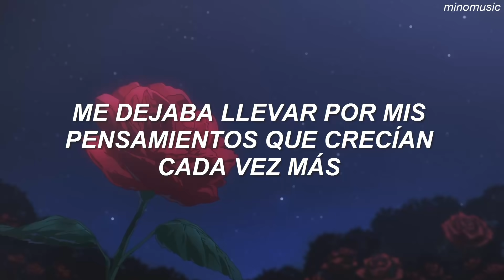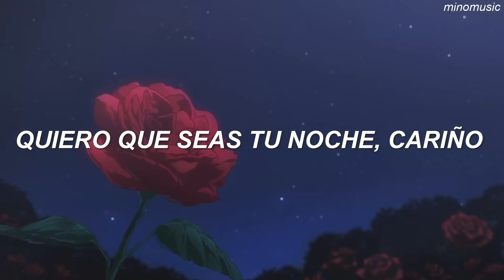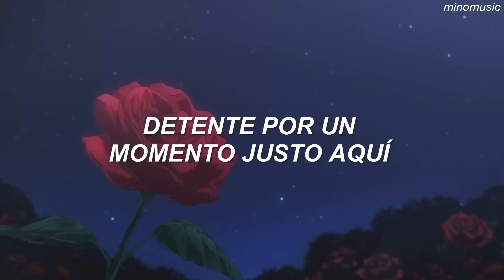Promise (약속) - Jimin (BTS) [Traducida al español]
Promise (약속) - Jimin (BTS) [Sub. español]